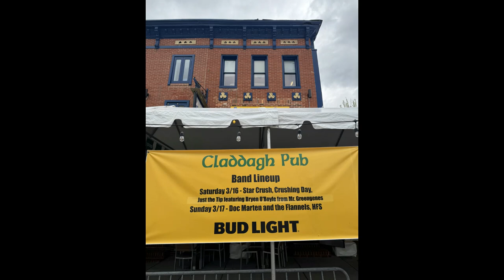Meet in the Street 2024 (Claddagh Pub Baltimore, Maryland)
Claddagh Pub Baltimore's Meet in the Street 2024

Bands: Star Crush, Crushing Day, Just the Tip, Doc Marten and the Flannels, and HFS